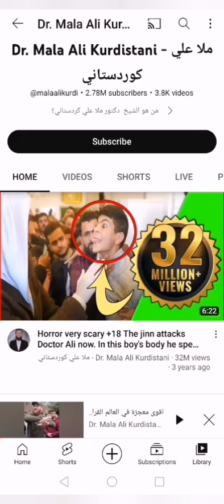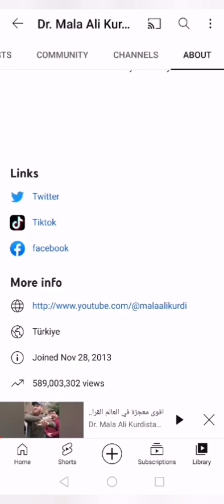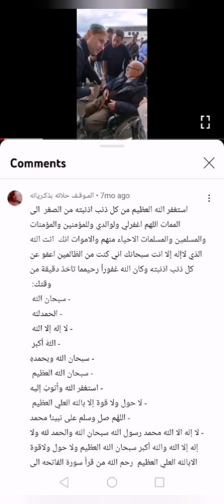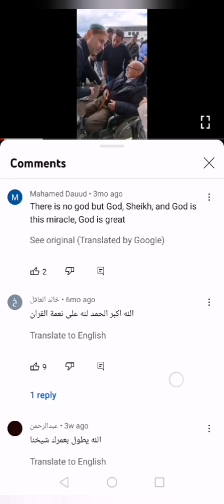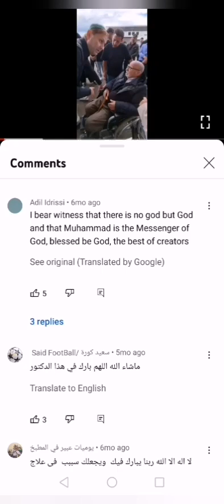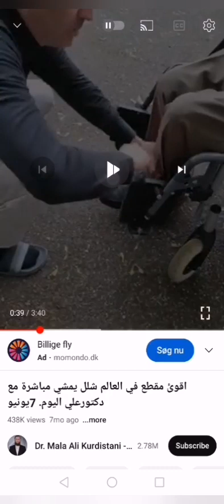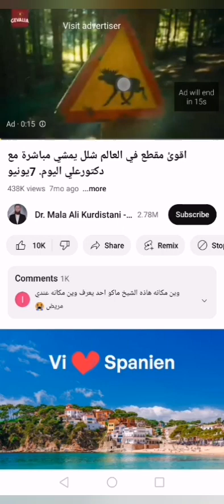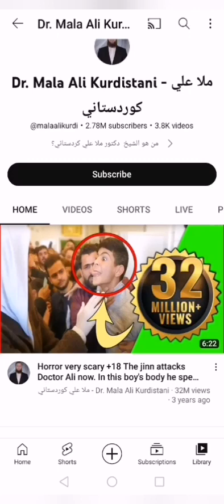Scammer doctor Mala Ali Kurdistani